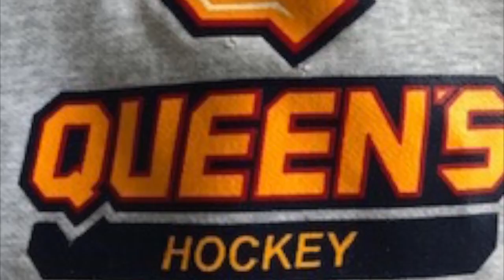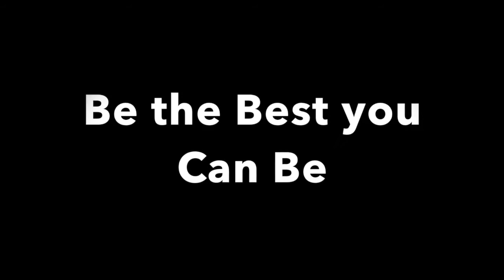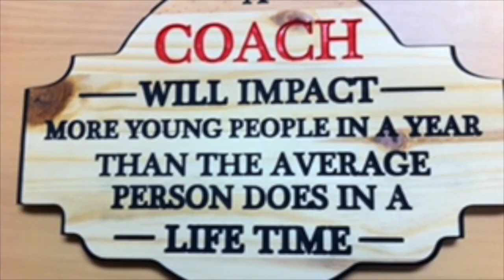Competitiveness is a Life Skill - 24 mins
Dr Saul Miller and a number of Sharks discuss competitiveness and accountability in house and competitive in Boys and girls hockey. Matt Holmberg, head coach of a Queen's University female team uses a "mock contact" , agreeing that it is Ok to compete with one another at practice. Richard Bercuson marvels how a house coach stimulates competitiveness with  his  house hockey team. Tim Bothwell comments on how  two world class speed skaters could train together and push each other, resulting in a Gold and Silver medal in the Nagano Olympics.